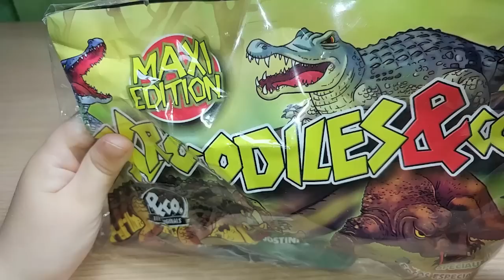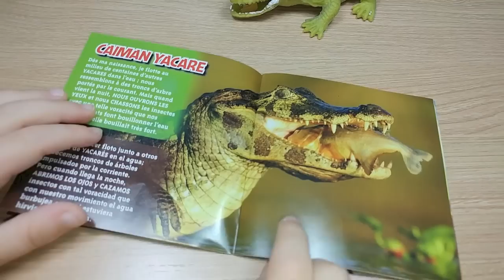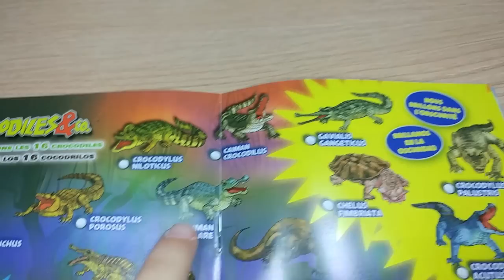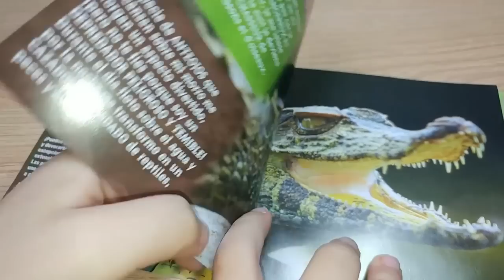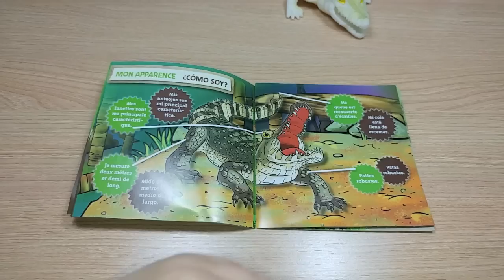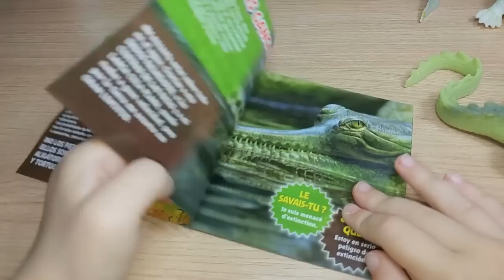Crocodriles & Co. Cocodrilos & Co. Últimos.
Aquí Juguetes Últimas unidades de Cocodrilos
Presentamos los nuevos Crocodriles & Co. - Cocodrilos & Co. La maxi edition de los nuevos Crocodriles & Co. - Cocodrilos & Co.
Kocrodriles & Co.